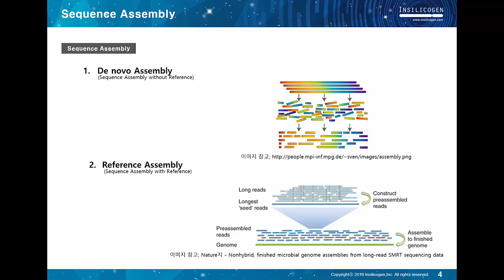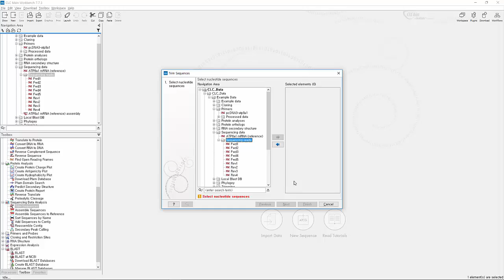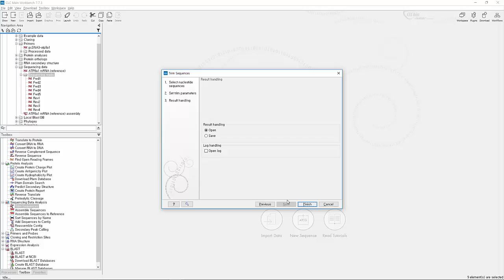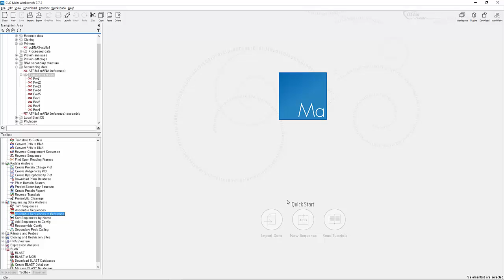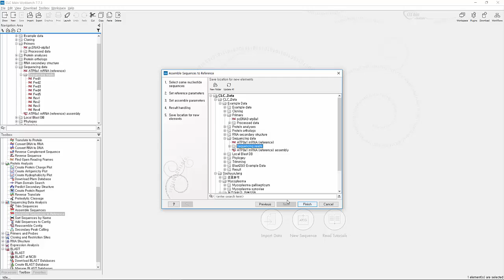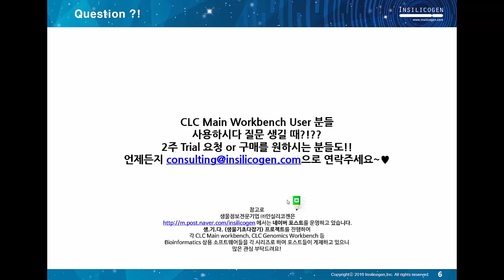04 Sequence Assembly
[생.기.다. 프로젝트] CLC Main Workbench - Sequence Assembly